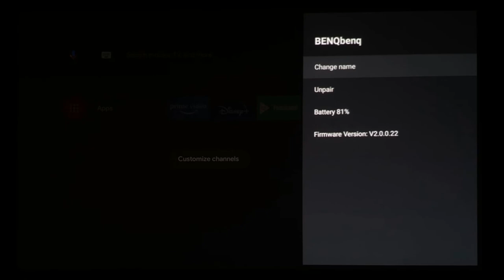[BenQ FAQ] Projector_How to rename the remote control associated with my Android TV stick